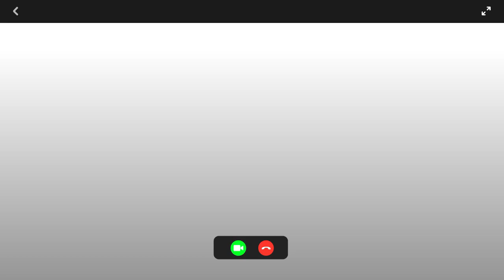🤟𝐈𝐍𝐍𝐀 - 𝐔𝐏 (𝐕𝐚𝐝𝐢𝐦 𝐀𝐝𝐚𝐦𝐨𝐯 & 𝐇𝐚𝐫𝐝𝐩𝐡𝐨𝐥 𝐫𝐞𝐦𝐢𝐱)🤟